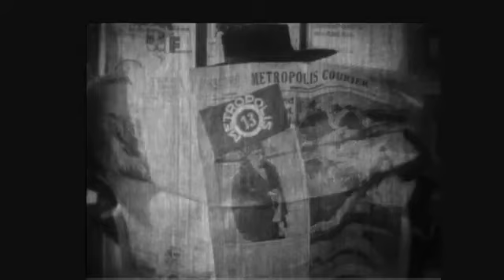Metropolis (1927) with new original score - Trailer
Trailer of the restored version of Fritz Lang's Metropolis, featuring new music by EverKent.